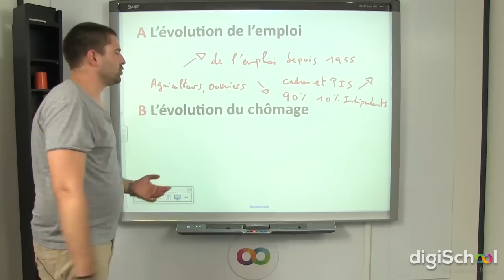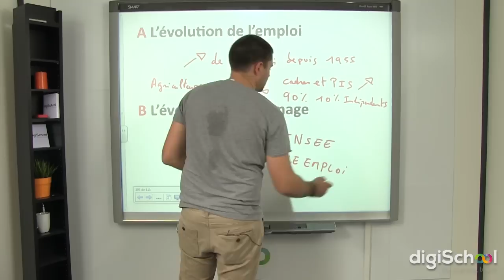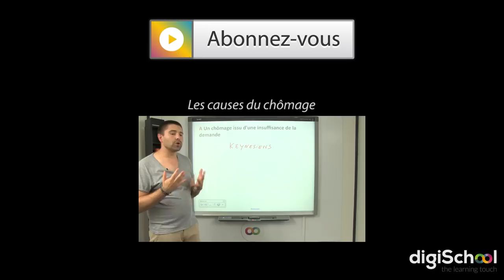Chapitre 13 : Les grandes évolutions de l’emploi et du chômage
➽ Retrouvez ce cours d'économie niveau Terminale ES sur les politiques de l'emploi en version pdf sur notre

Notre professeur d'économie, Florian JEANSELME, consacre son cours aux grandes évolutions de l'emploi et du chômage. En première partie, vous verrez les évolutions de l'emploi, en hausse depuis 1955 grâce à la tertiarisation de l'économie. En deuxième partie, il sera question des évolutions du chômage, ce dernier avoisinant les 10%.

pour retrouver l'ensemble de nos cours gratuits !